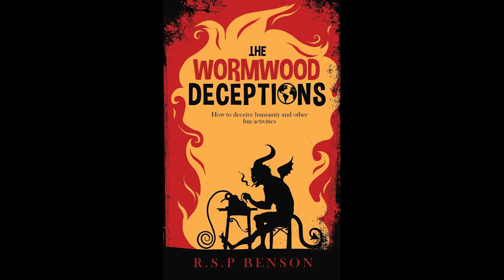Weekly Update from Pastor Jim (March 1, 2021)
We welcome back Pastor Jim in this week’s video. It’s been four weeks since his back surgery he is excited to provide words of hope and encouragement and retires a special beeswax candle.

This candle is a metaphor for all who follow Jesus. We were created to shine warm and bright with the love and truth of Jesus. We will never fulfill our purpose with our light hidden away somewhere. We are to get out and shine for Jesus…and throughout our lives to be consumed in the burning. And to leave behind a legacy of faith in the lives of others we have touched and blessed in godly ways so that they too will shine with the love and truth of Jesus.

He also provides a list of books to help you become wiser and more discerning concerning Satan and his schemes:

The Wormwood Deceptions, by Roderick Benson
A Nefarious Plot, by Steve Deace
This Present Darkness, by Frank Peretti

We are blessed to be a blessing – so get out there and be a blessing. Let’s shine for Jesus!